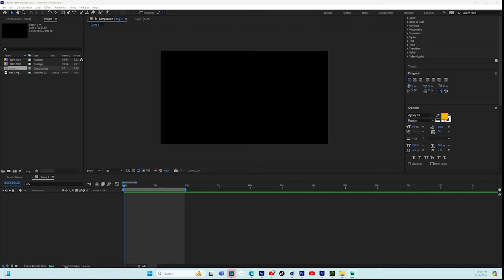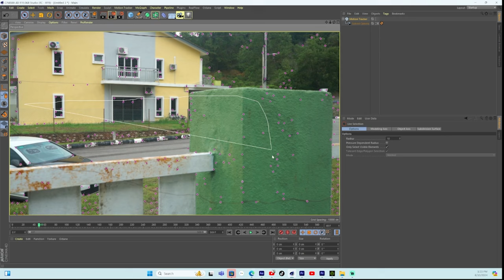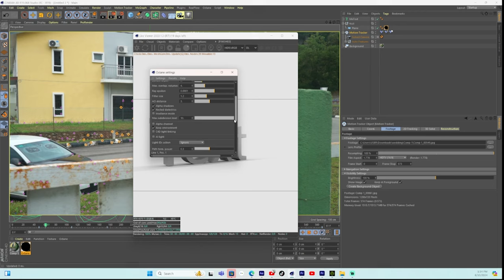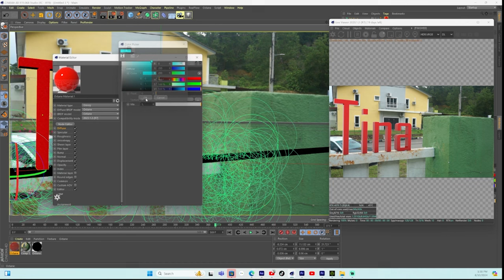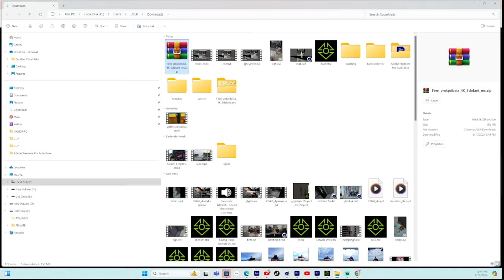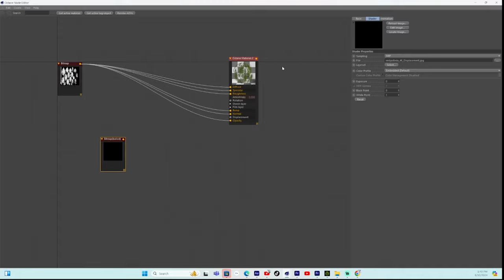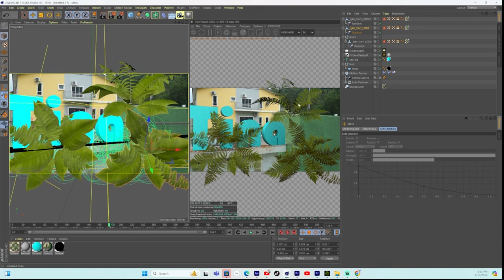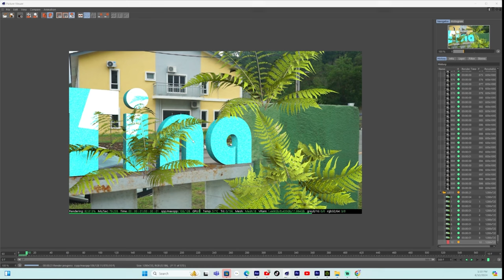Wedding text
Apakah itu Cinema 4D?
Cinema 4D ialah penyelesaian perisian pemodelan, animasi, simulasi dan rendering profesional 3D. Set alat yang pantas, berkuasa, fleksibel dan stabil menjadikan aliran kerja 3D lebih mudah diakses dan cekap untuk reka bentuk, grafik bergerak, VFX, AR/MR/VR, pembangunan permainan dan semua jenis profesional visualisasi. Cinema 4D menghasilkan hasil yang menakjubkan, sama ada bekerja sendiri atau dalam satu pasukan.